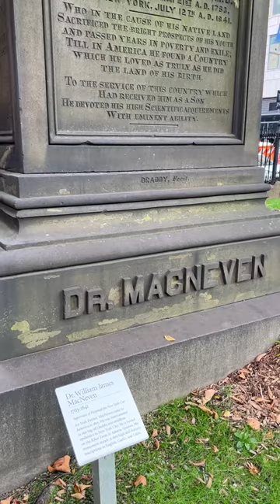Did you know this monument honors the FATHER OF CHEMISTRY?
This monument in St. Paul's Chapel commemorates Dr. William James McNeven - the father of Chemistry!